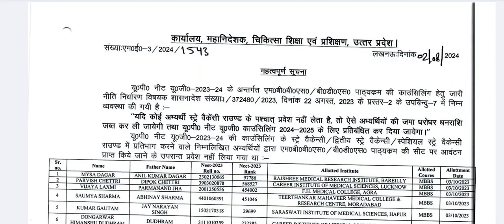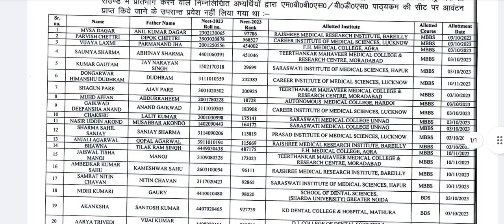UP NEET councelling Update || 2 August